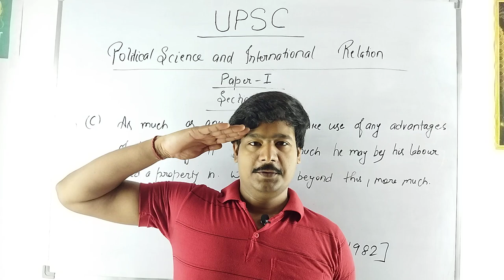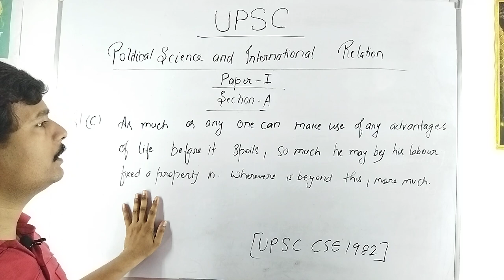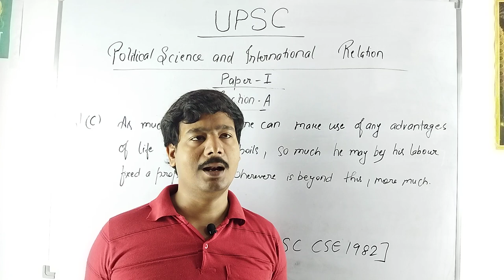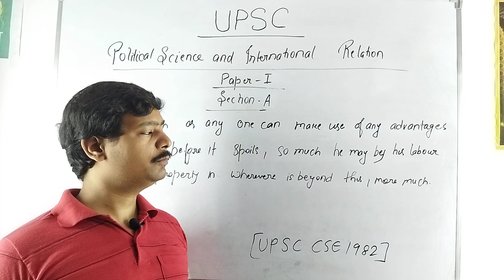psir,As much as any one can make use of any advantage of life before it spoils,so much he may by